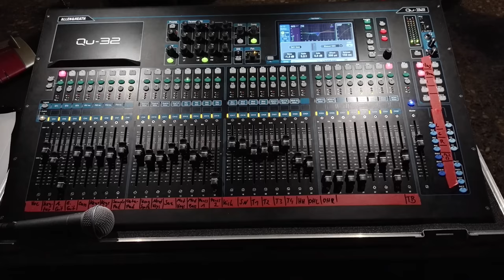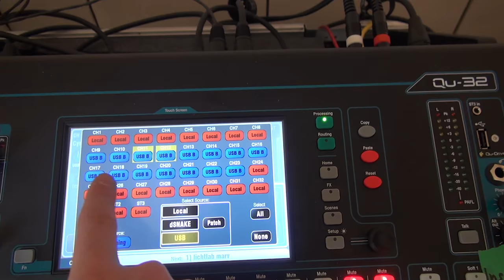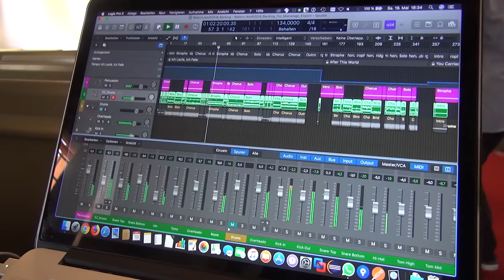NICOS GIGS Folge 10 [Nico geht in die Kirche???]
EDIT  2019:

Seit dem 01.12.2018 stehe ich keiner Verbindung zum Unternehmen "ND events". Ich habe mich von der Gesellschaft gelöst und mache allein unter dem Namen "mediahochzwei" weiter.
Erik als "audiohochzwei" ist dabei ein wichtiger Partner. Zusammen werben wir mit dem Label "hochzwei". (livesound, filmmaking, recording)

● Studio Mikrofon (Audio Technica AT4040)

● SSD (Samsung T5)
● HDD (WD Elements)